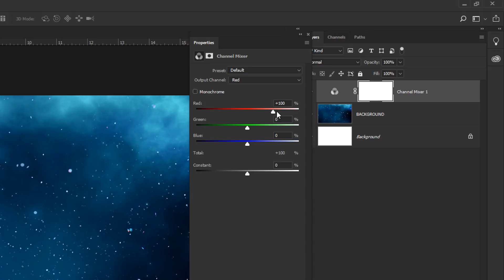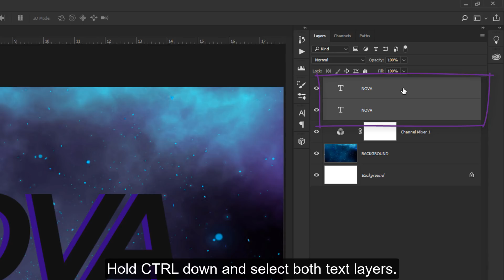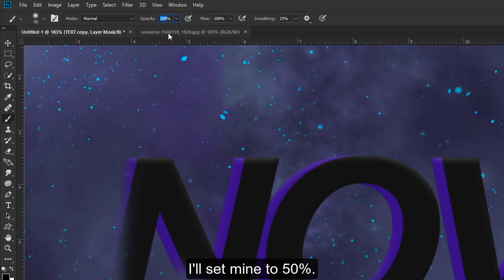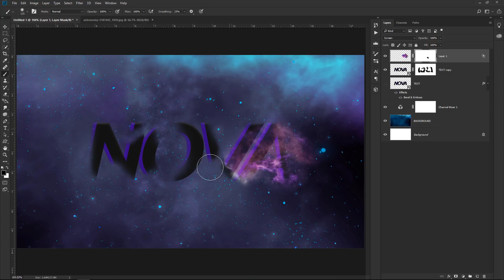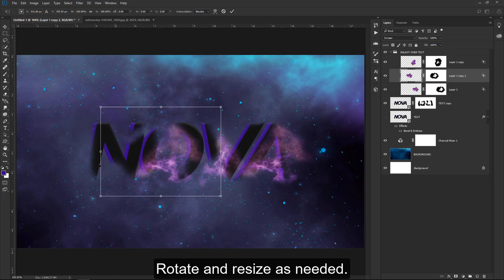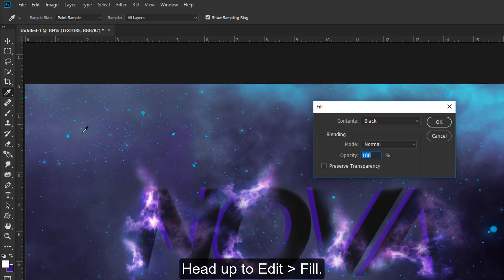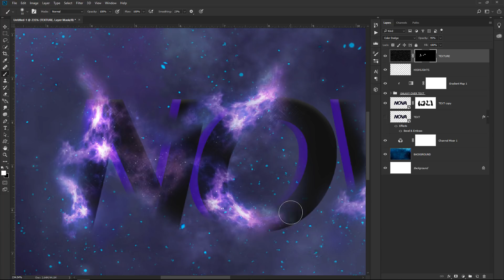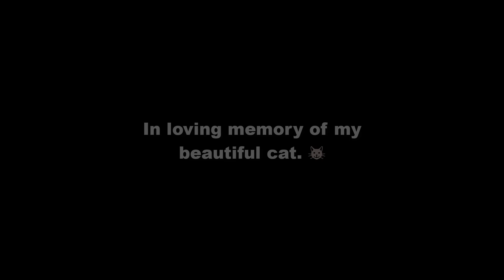Glowing Space Text Effect - Photoshop Tutorial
This Photoshop tutorial covers how to create a cool space text effect using nebula images. We'll be working with adjustment layers, filters, masks and much more. Don't forget to leave a like on the video, so I know that you enjoyed this tutorial.